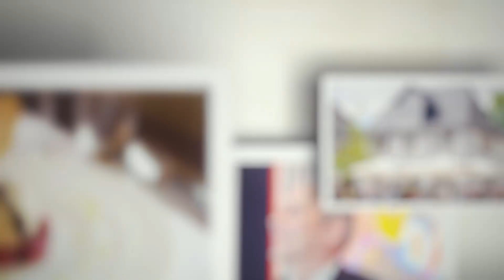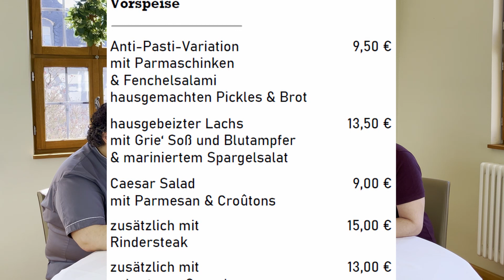Uwe und Uli, Folgei 23: Uwe dreht auf: Mega-Abholkarte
Ein Meisterstück der Abholkunst, unsere neue Speisekarte ab Dienstag, dem 6. April 2021 ...